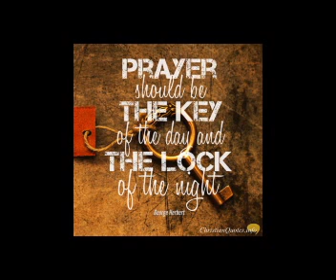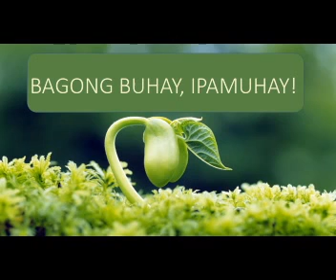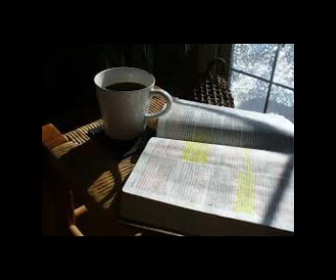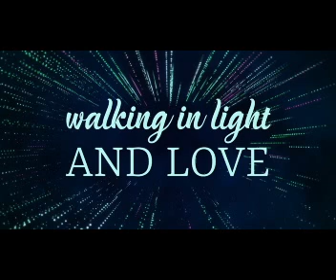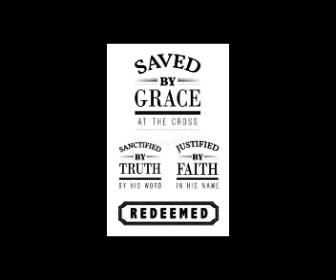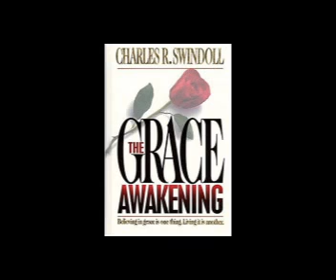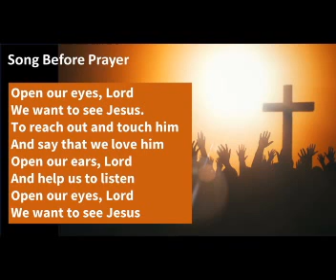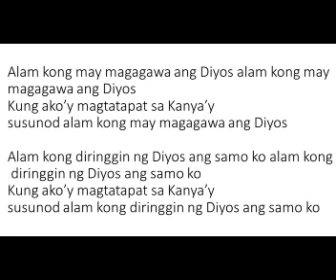BAGONG BUHAY, IPAMUHAY!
Pag-aaral ng Salita ng Diyos
Galacia 4:1-18
Nawa ay magamit Ninyo ang videong ito sa personal o group devotional ninyo.
Kasama nyo kami sa pananalangin na palalimin pa ng Panginoon ang iyong Christian Life.

Ang T.G.I.S. Kids B.S. Ministry ay pinasimulan ng Alfonso family sa garahe ng  kanilang tahanan sa lugar ng Bulacan. At sa tulong nga ng ating mga ministry partners ay nakakapagbigay tayo ng pagkaing ispiritwal maging pagkaing pisikal sa mga tinuturuan dito.

Ang Devotion na ito ay mula sa Family Altar Lesson na gawa ng ating Simbashan

Naglilingkod ang aming pamilya sa Bambang I.E.M.E.L.I.F. Church - 1748 Bambang Street Sta. Cruz Manila
(Iglesia Evengelica Methodista En Las Islas Filipinas)